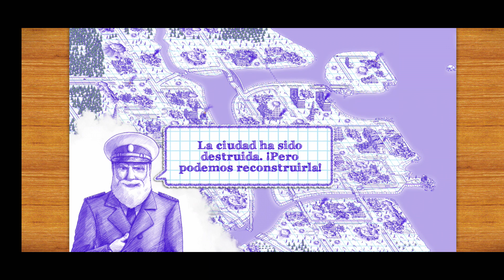Sea Battle 2 Gameplay Walkthrough [1080p/60fps]